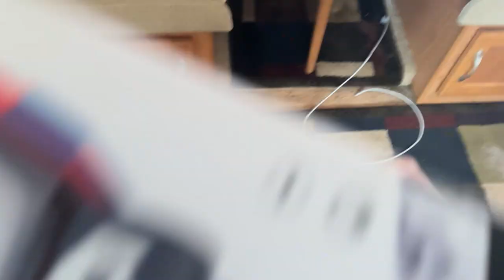Wild Boar GNCC (Vlog 20)